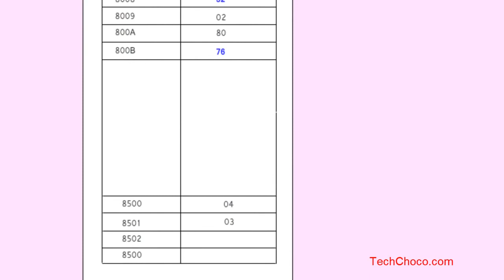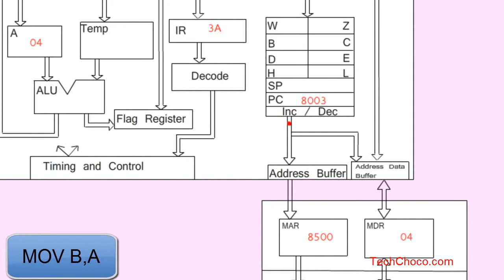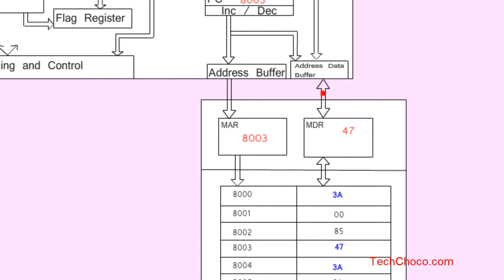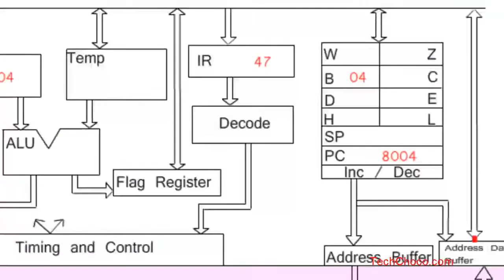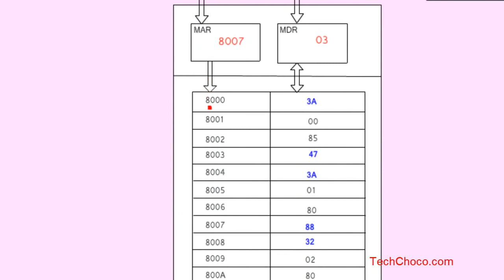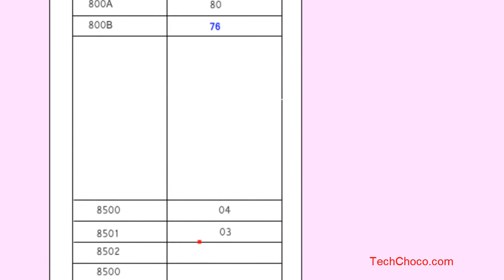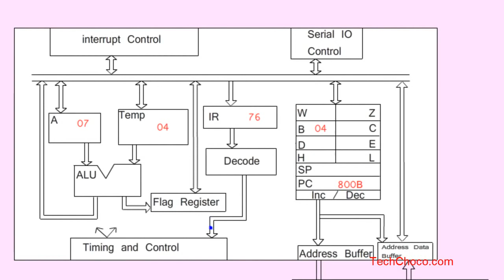Animated explanation of architecture 8085 Microprocessor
The video gives brief explanation of the architecture of 8085 microprocessor. It explains each part of the microprocessor in simple steps.